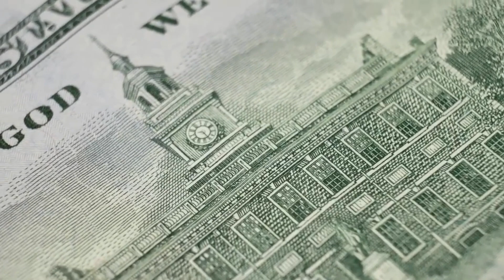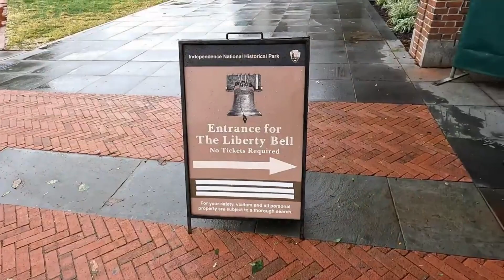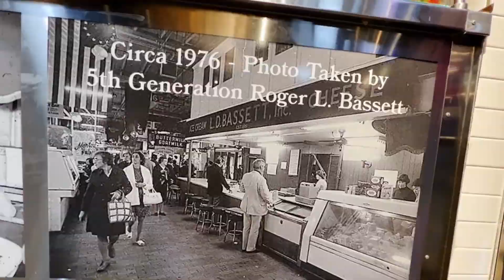Os Melhores Pontos Turísticos e Atrações de Filadélfia - Pensilvânia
Bem-vindo ao nosso emocionante tour por Filadélfia, Pensilvânia! Neste vídeo, vamos levá-lo a uma jornada incrível pelos principais pontos turísticos e atrações desta cidade histórica e vibrante. Descubra a rica história da Filadélfia enquanto exploramos locais icônicos como a Liberty Bell, o Independence Hall e o Museu de Arte, famoso pela escadaria que Rocky Balboa correu.

Prepare-se para se encantar com a arquitetura fascinante, a cultura diversificada e a culinária deliciosa que Filadélfia tem a oferecer. Não perca a oportunidade de conhecer o Museu Franklin Institute e o Eastern State Penitentiary, além de saborear autênticos pretzels da Filadélfia e o famoso sanduíche Philly Cheesesteak.

➡️Viajante, já imaginou não ter que se preocupar em comprar malas novas para cada viagem? Com o nosso serviço de aluguel de malas, você pode viajar com a comodidade de uma mala novinha em folha sem se preocupar em pagar caro por isso! Além disso, oferecemos frete grátis, localizador de mala e seguro mala para garantir que sua viagem seja ainda mais tranquila. Acesse agora nosso site e conheça nossas opções de malas para aluguel